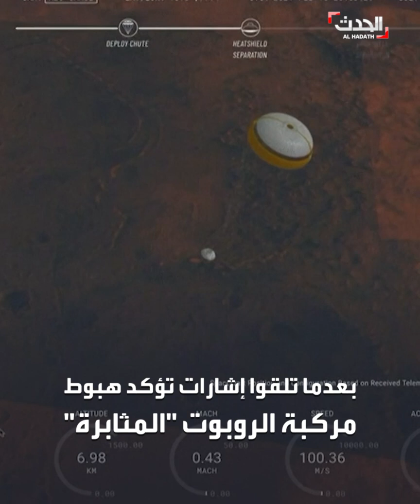مركبة ناسا ترسل صوراً جديدة من سطح المريخ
بعد دقائق من الرعب.. مركبة ناسا "المثابرة" ترسل صوراً فور هبوطها على سطح